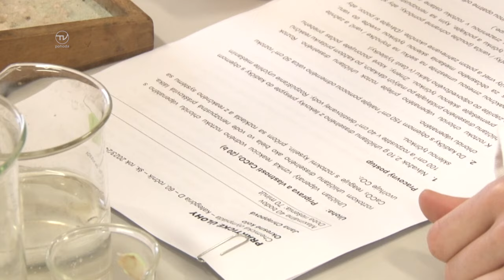OKRESNÉ KOLO CHEMICKEJ OLYMPIÁDY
Základná škola na ulici Kapitána Nálepku sa stala dejiskom okresného kola olympiády z chémie, ktorá sa odohrávala už po jubilejný 60-ty krát. Svoje vedomosti z chémie si preverili žiaci zo siedmych základných škôl Novomestského okresu.